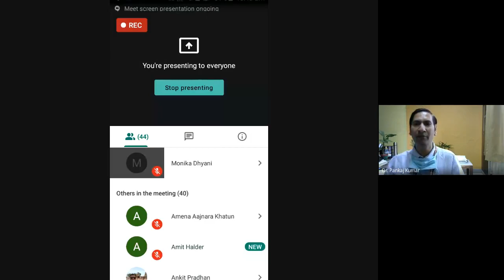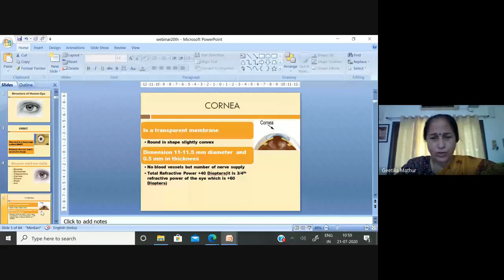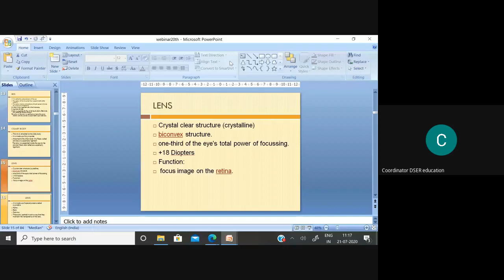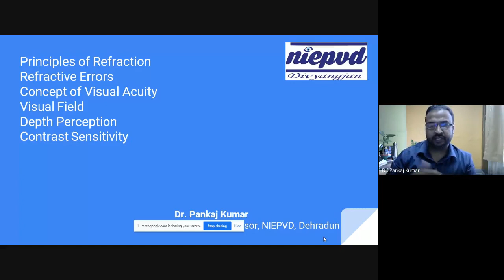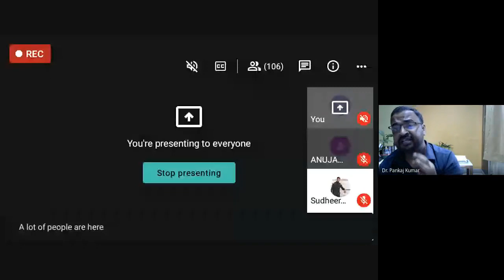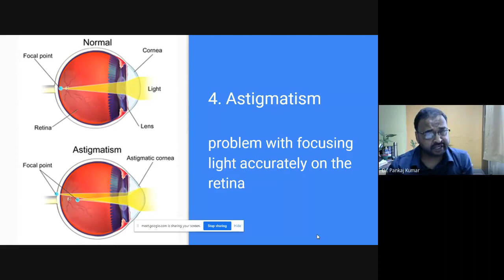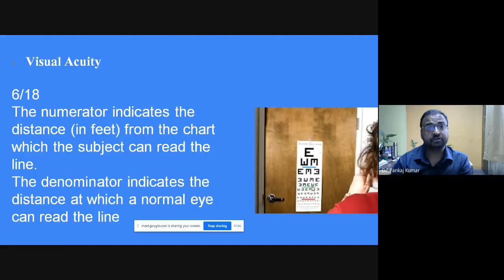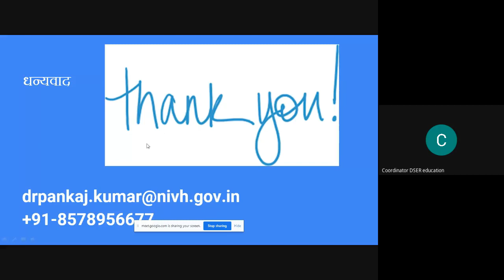Webinar on Anatomy & Physiology of Human Eye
NIEPVD organized a webinar on Anatomy & Physiology of Human Eye. In this video you'll get to know about the basics of Human eye through our expert's presentations.